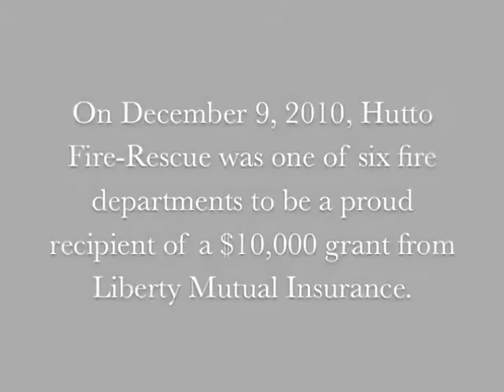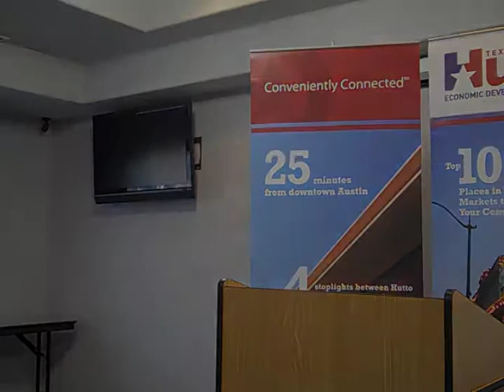December 9, 2010 Hutto Fire Rescue Receives $10,000 Grant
On December 9, 2010 Hutto Fire-Rescue was one of six entities in a medium-sized community throughout the nation to receive a $10,000 grant from Liberty Mutual Insurance. The Hutto community is proud of the hard work and continued dedication of this department, and congratulates them on their diligence and efforts to better the community.